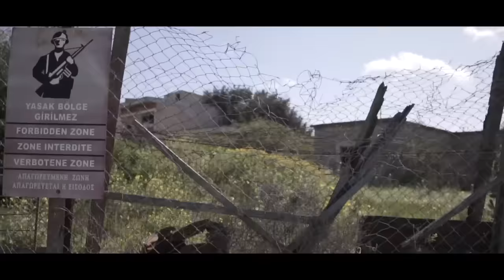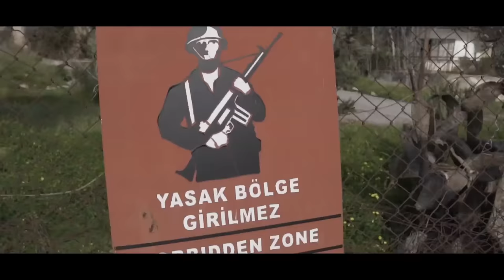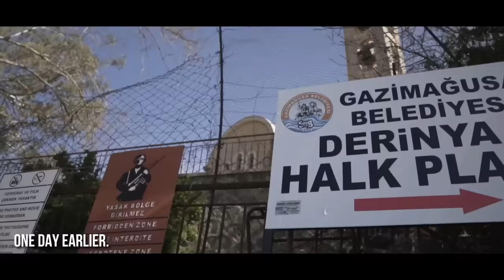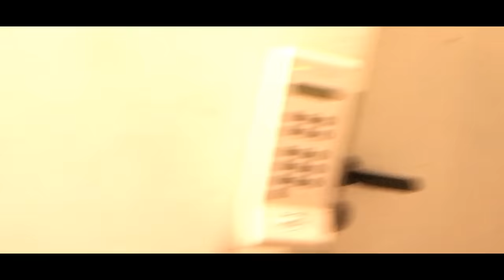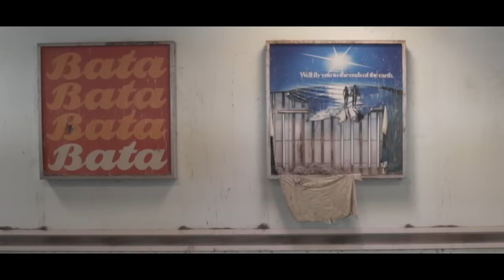Urbex | The abandoned Nicosia Airport, frozen in time since 1974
In this urbex episode we are in Cyprus and visit the abandoned airport in the buffer zone. There are also two abandoned planes located here. Sit back and enjoy one of our best urbex video's we made.